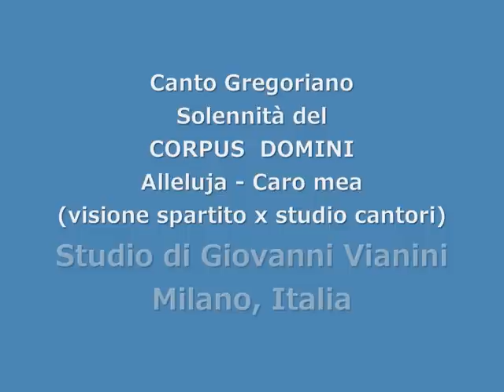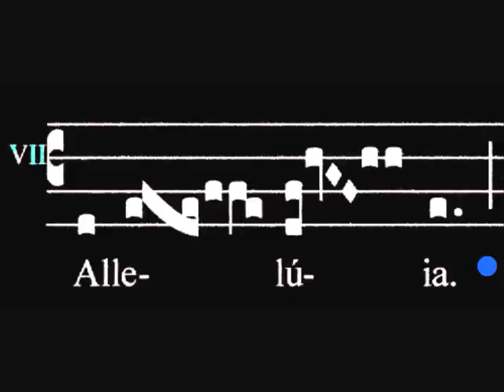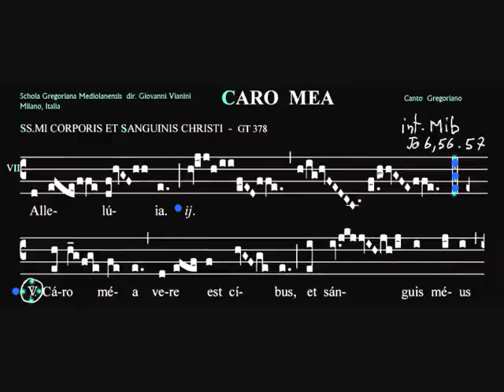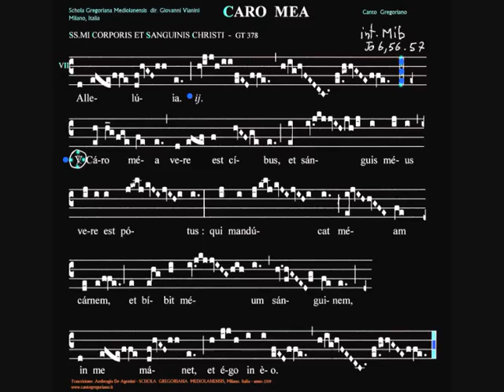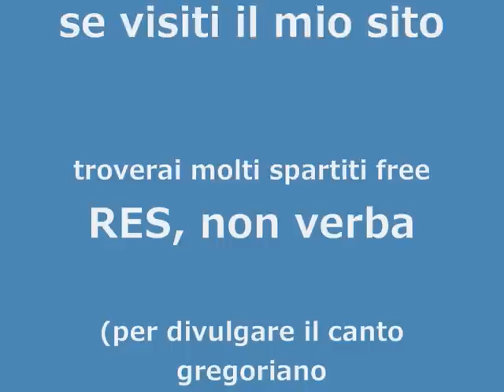Canto Gregoriano, Corpus Domini, ALLELUJA, CARO MEA, Studio di Giovanni Vianini, Visione spartito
Visione spartito per studio cantori, Canto Gregoriano, Corpus Domini, ALLELUJA, CARO MEA, Studio di Giovanni Vianini, Milano, Italia,